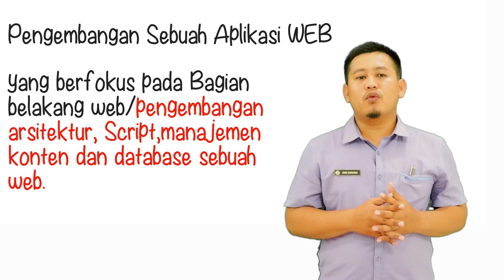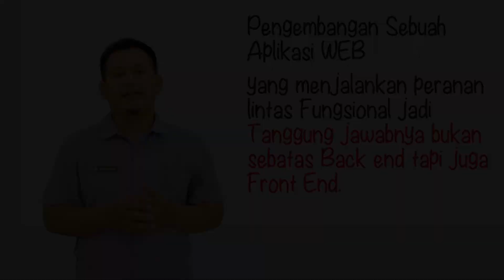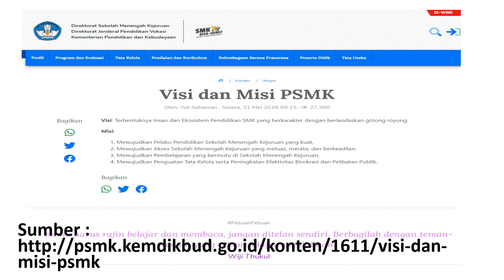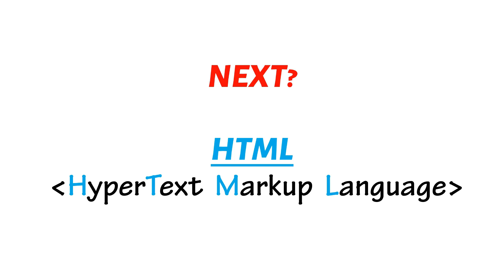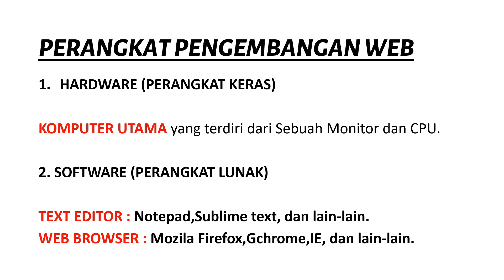PWPB KELAS 11 - HTML DASAR - Mengenal Format Text Pada Halaman WEB (1/2)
ASSALAMUALAIKUM DEBERS, Video pembelajaran kali ini menjelaskan dasar mengenai bahasa markah HTML